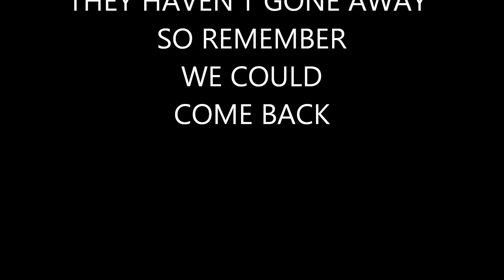DAYS LIKE THIS, A TRIBUTE TO THE RUC GC, SIMPLY THE BEST